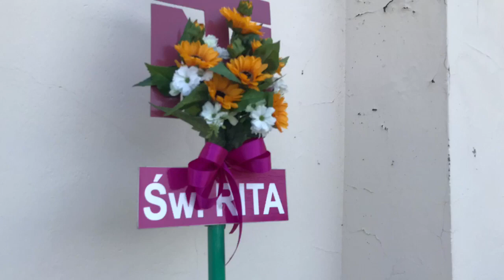Piesza Pielgrzymka na Jasną Górę z Cybinki przez Rzepin ’2018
Po Mszy Św. o 9.00 wyruszyliśmy w grupie 62 pątników  kierunku na Rzepin. Towarzyszył nam diakon Aleksander, który umilał nam ten pielgrzymkowy czas. Pomimo upału wszyscy z zadowoleniem kroczyli w radosnym nastroju. Pokonaliśmy 20 km w czterech etapach. Dziękujemy wszystkim mieszkańcom, którzy przygotowali dla nas poczęstunek i obiad. To był piękny dzień. Dziękujemy :-)